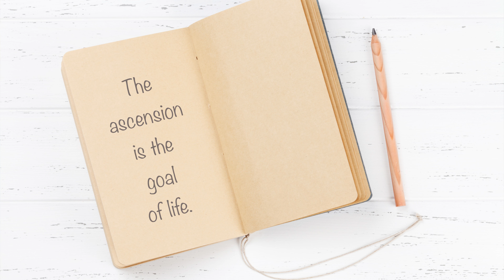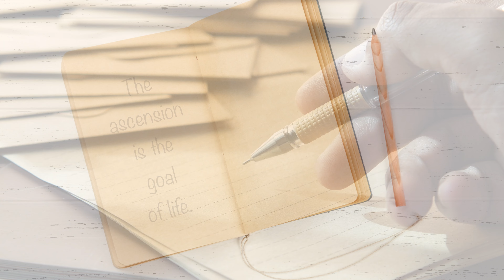Strategy of darkness #6 - Not knowing about the ascension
Living on this planet and not knowing about the ascension is like going to school and not knowing about graduation. This confusion is a strategy of darkness and it's worked--until now! Neutralize this strategy by learning about the purpose of life that Jesus, Buddha, and countless others have demonstrated.

► Strategies of Light and Darkness Book
► Strategies of Light and Darkness Cards

If you're finding value in this channel, would you consider sponsoring our efforts?
► Custom sponsorship rewards, gifts and perks based on ascended master teachings

Any copyrighted images from The Summit Lighthouse used with permission